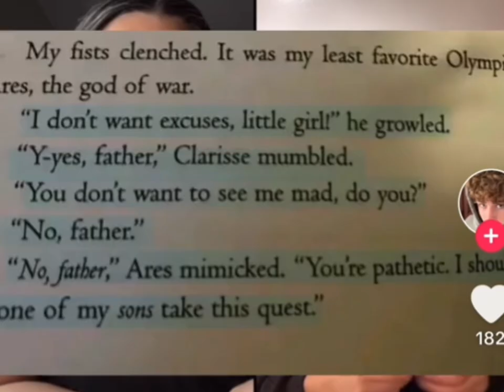Percy Jackson and the Olympians Predictions for Season Two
0:05 - 0:42  Tyson is Autistic/Disabled
0:43 - 1:49  Annabeth finding out about Gabe
1:50-  2:14 New Character Allison Speculation
2:15 - 2:45 Where Allison Could Show up in the Season